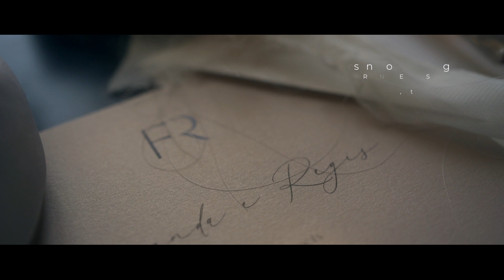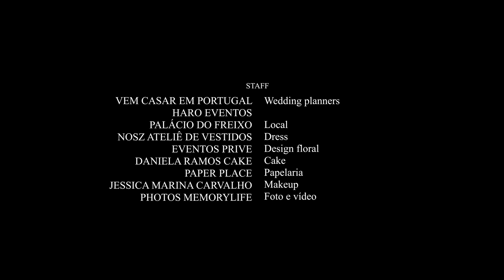Filme de Casamento Fernanda e Regia, Palácio do Freixo; Porto, Portugal